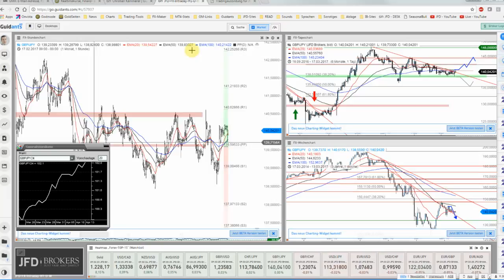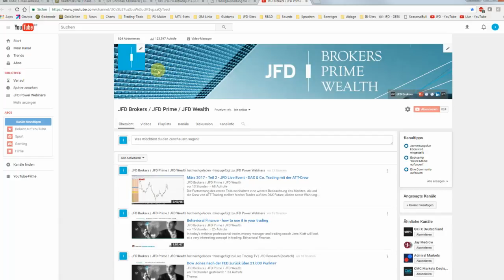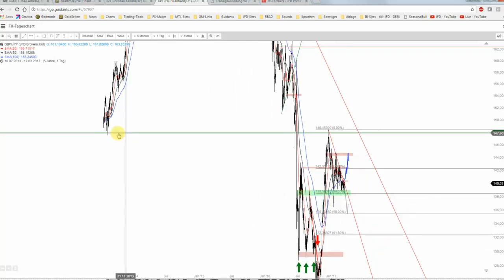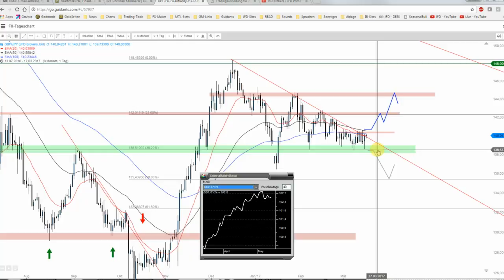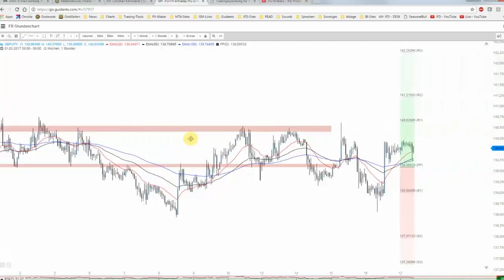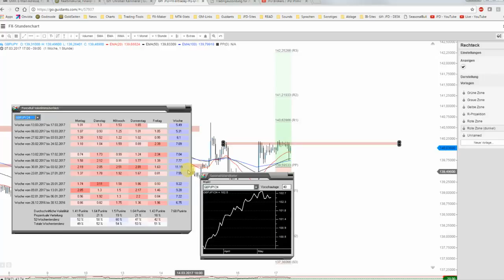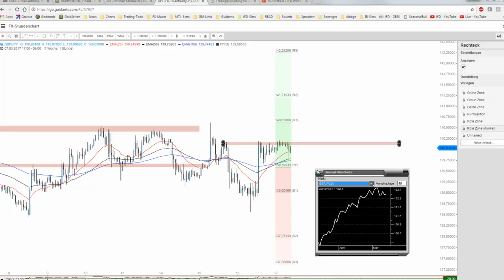JFD Devisenradar: GBP/JPY wartet auf den Ausbruch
Das GBP/JPY ziert sich noch ein wenig und doch könnte es in Kürze einen stärken Move geben. Zumindest verspricht dies die Beschau des Charts und auch die vorliegende Saisonalität.